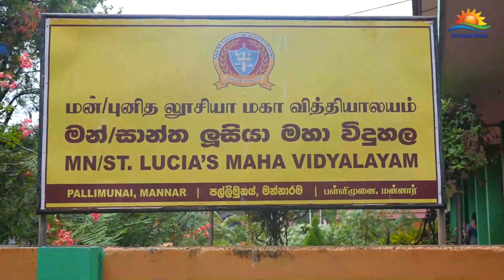பாடசாலை அதிபரின் இடமாற்றத்திற்கு எதிர்ப்புத் தெரிவித்து மன்னாரில் மாணவர்கள் போராட்டம்!